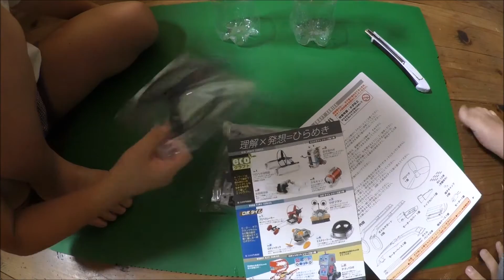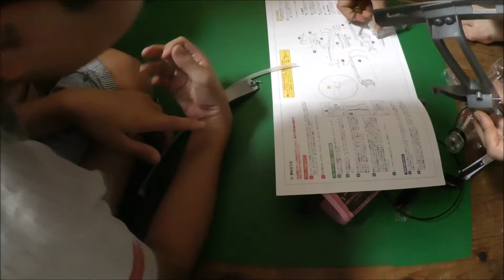くそがき兄弟 ペットボトルでプロペラ双胴船を作る！ 堂友社ecoクラフトDIY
プロペラ双胴船
単4電池2本が別途必要です。

たくさんの中から見つけてくださってありがとうございます。

釣り好き父、多肉狂母、くそがき兄弟の4人家族の日常から